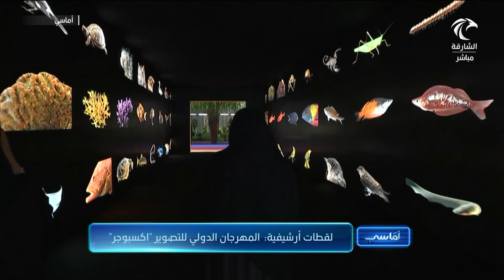برنامج أماسي | المكتب الإعلامي لحكومة الشارقة ينظم معرض إكسبوجي في نسختة السابعة